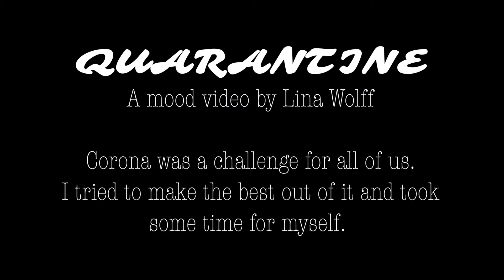Mood Film - Quarantine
Mood Film Wettbewerb

Fach: Profil Video 1
Thema: Mood Film - Corona und ich/Meine Welt!
Dozentin: Jutta Heitz / Projekt-Idee

3. Platz
Lina Wolff GD 02 / „Quarantine“
Begründung: Kreativer Vorspann mit einer Flut von Informationen (wie Corona News) / Großer Kontrast zwischen Vorspann und ‚Hauptteil‘ / spannende Kombination

Mood bedeutet Stimmung
Mit Aufnahmen von z.B. Natur wird eine Stimmung kommuniziert.
Das MoodVideo wird dann mit passender Musik unterlegt. Filmmusik
beeinflusst die Bilder, die wir sehen. Musik baut Spannung auf, lässt
uns mitfühlen und gibt Filmen erst die richtige Stimmung.